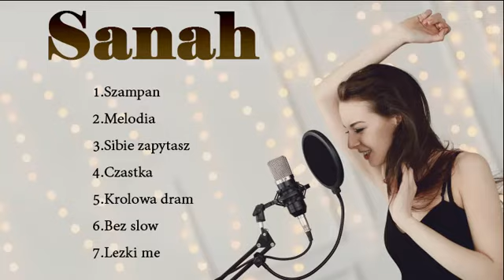Najlepsze piosenki Sanah